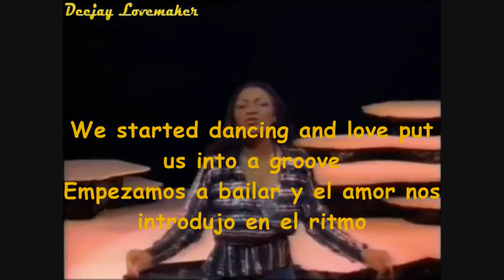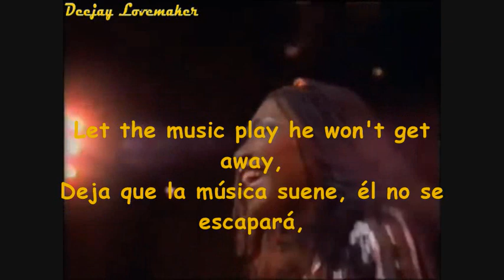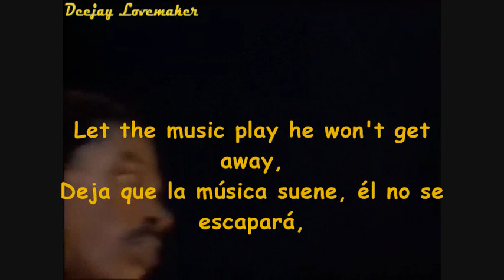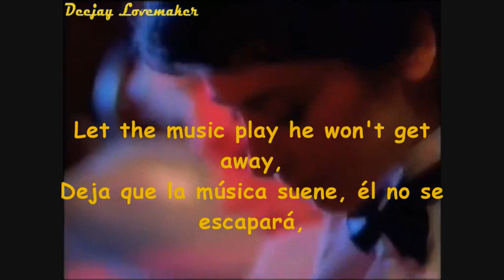Shannon Let the music play Subtitulado Español Deejay Lovemaker